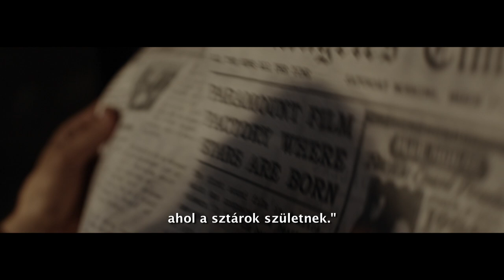25 DOLLÁR - HIVATALOS ELŐZETES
IN 1912 PAOLO, A YOUNG IMMIGRANT OF HUNGARIAN-ITALIAN ORIGIN ARRIVES FROM HIS INHERITANCE TO AMERICA WITH HIGH HOPES. HE BECOMES ADDICTED TO THE SOUNDS COMING THROUGH HIS NEIGHBOR'S WALL. FOR LONG YEARS WHILE FOLLOWING ADOLPH ZUKOR'S, THE PARAMOUNT PICTURES FOUNDER'S LIFE HE LOSES HIS OWN.

SZEREPLŐK:
Paolo - ADORJÁNI BÁLINT
Főbérlő - CSŐSZ BOGLÁRKA
Színésznő - UBRANKOVICS JÚLIA
Adolph Zukor - ERŐSS IMRE
Adolph Zukor hangja - EPRES ATTILA
Sógor hangja - MIKÓ ISTVÁN

Rendezte - JIMY J. HOLLYWOOD
Forgatókönyv - BORBÁS EDINA
Fényképezte - MAYER ZOLTÁN
Producer - CSŐSZ BOGLÁRKA
Gyártásvezető - GÁL KORNÉLIA

Vágó - TIHANYI KATALIN
VFX - MANGA ISTVÁN
Letter Animation - KRISTON CSABA, SZÍN RÓBERT
DCP - VARGA ZSOLT IVÁN

Kameratechnikus - FÜLE ZSÓFIA
Fővilágosító - VAJDA LÁSZLÓ
Világosító - GRÁTZ MÁRK, HALMAI ANDRÁS

Hangmérnök - KISS DÁNIEL
A hangot rögzítette - KEREKES GÁBOR
Szinkron - SKOVRÁN TÜNDE - VOXX STUDIOS
Zene - GRÓSZ ARTHUR VALENTIN

Technikai munkatárs - MIKLÓS GÁBOR, NAGY RICHÁRD, VANITY CORE
Script - MAGYAR CSABA
Csapó - PÓR DÓRA

Stylist - KISS-MATYI MÓNIKA, KISS VIKTÓRIA
Haj - BARANOVSZKY JUCI
Smink - GILA OLGA, SCHLOVICSKÓ KATALIN

Helyszín - MÉHFÉSZ BT, ORBÁN KÁROLY
Díszlet - LÁSZLÓ SÁNDOR
Catering - BANDULA KISVENDÉGLŐ, BORBÁS LAJOS, BORBÁS LAJOSNÉ, NAGY RICHÁRD
Kellék - JUCI NÉNI, BURGER EDINA, GLÓZIK ILDIKÓ, SÁNDOR DÁNIEL
Állatgondozó - HARTH SZABOLCS
Grafika - POZSGAY GYULA, POZSGAY GÁBOR
Dramaturgiai asszisztens - KESZEI ADRIENN